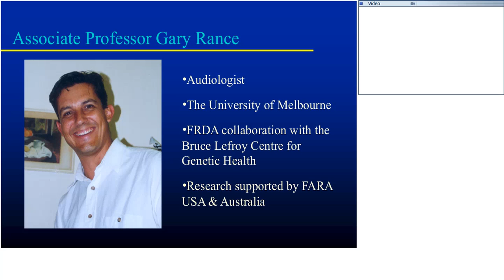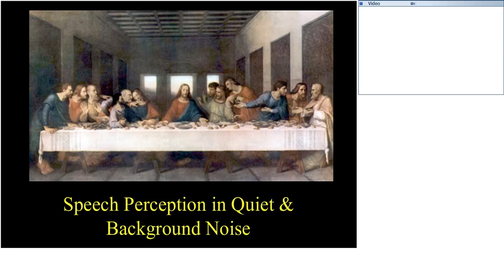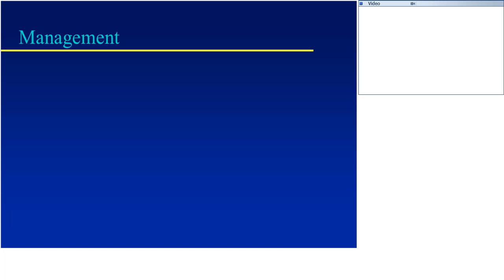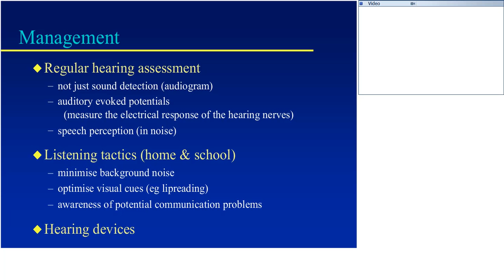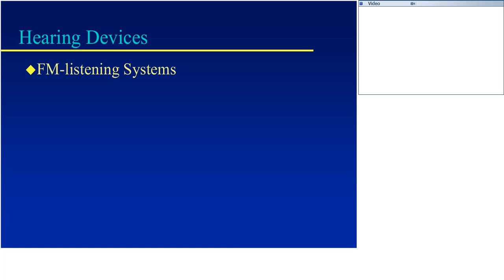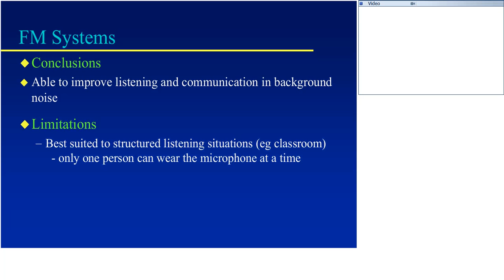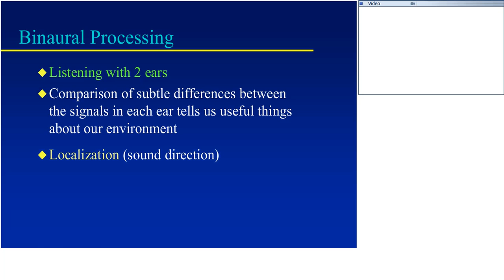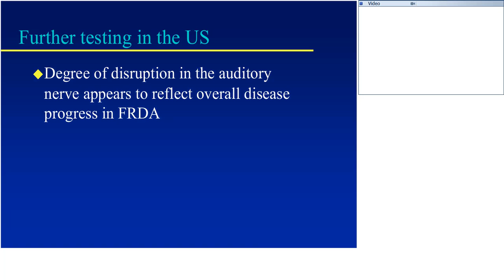Hearing Webinar 20120327 2310 1